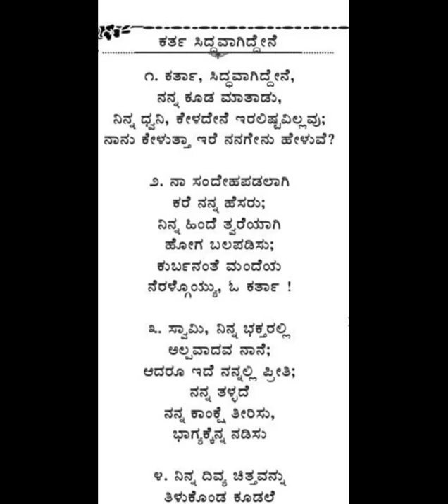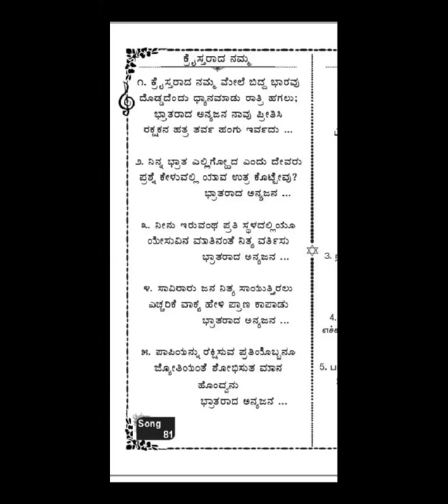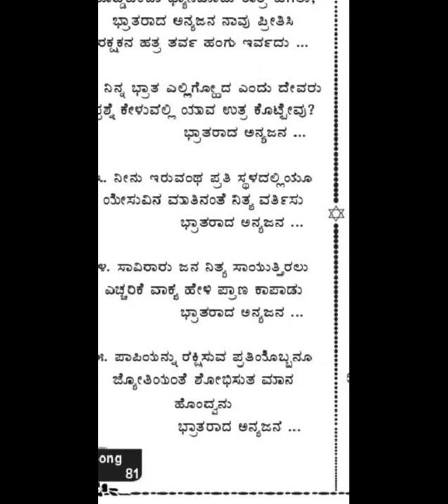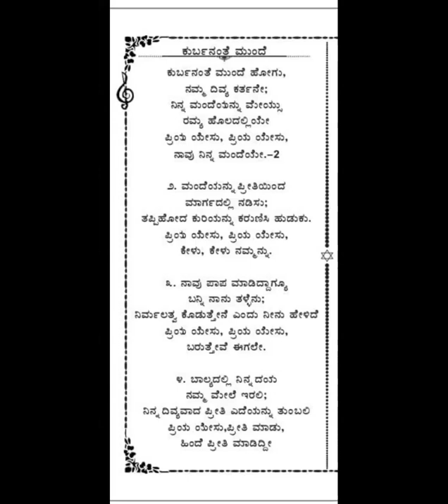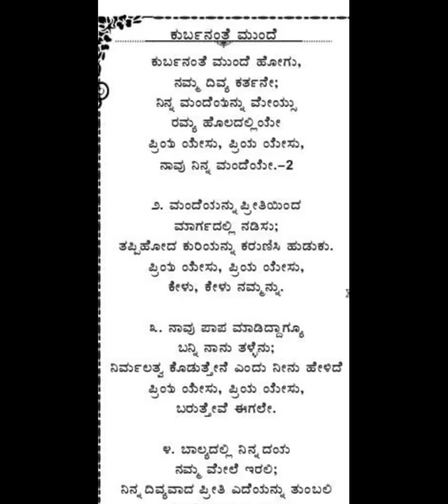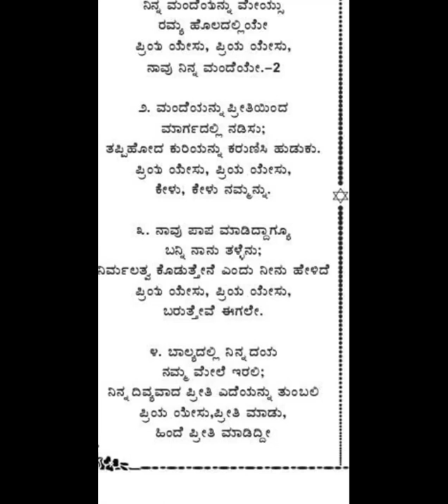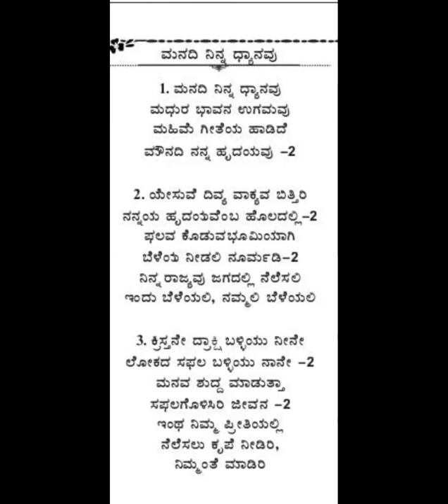Song No. 82 & 83 - Free Bible Study